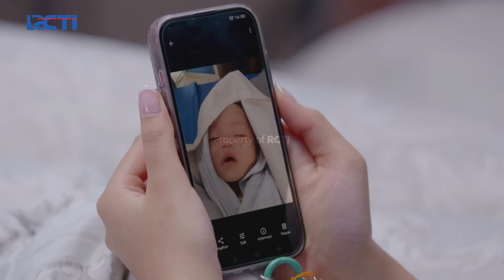NUNA IKHLAS! Rela Berikan Asi Demi Kesehatan Agni | CINTA TANPA KARENA | EPS 418 (3/4)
Akhirnya Anggun menerima bujukan Ghani untuk merelakan Nuna memberikan asi kepada Agni yang terus menangis, Nuna ikhlas memberikan asi tersebut pada Agni walau terus menahan kesedihan.